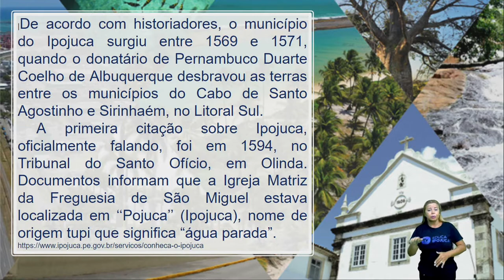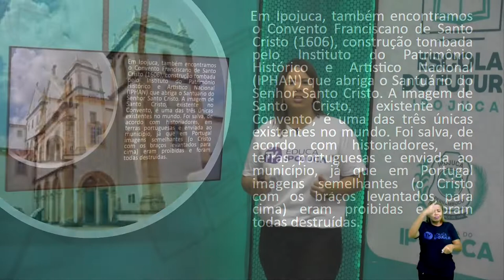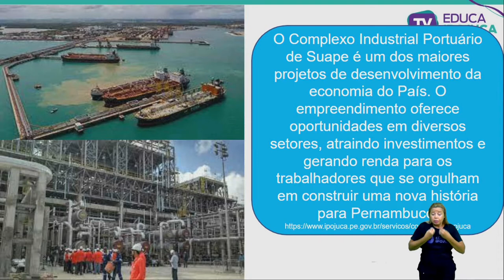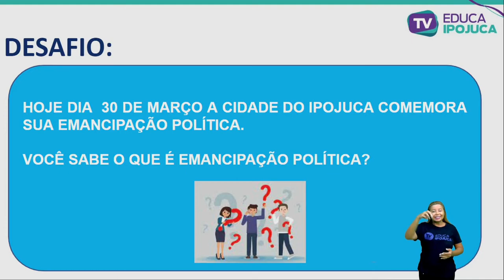SANDRA LOPES - IPOJUCA, SUA HISTÓRIA, SEUS VALORES